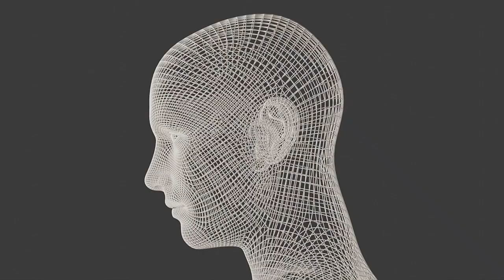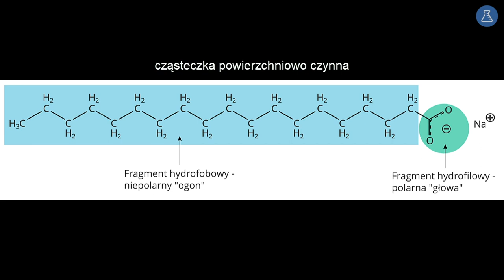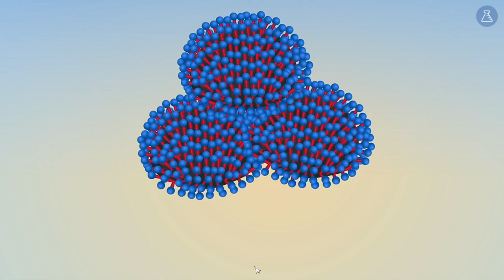Mydło wirusa zmyje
Z tej wideolekcji dowiesz się:
  - jak mydło działa na wirusy takie jak koronawirus, posiadające otoczkę tłuszczową,
  - jak zbudowane jest mydło,
  - dlaczego mydło skutecznie zmywa brud i drobnoustroje.

Treść i nagranie: Dobrawa Szlachcikowska
Konsultacja: Angelika Apanowicz
Opracowanie dźwięku: Aleksander Margasiński
Materiały: Dobrawa Szlachcikowska
Korekta: Małgorzata Załoga
Montaż: Zofia Borysiewicz

ID: chm10000